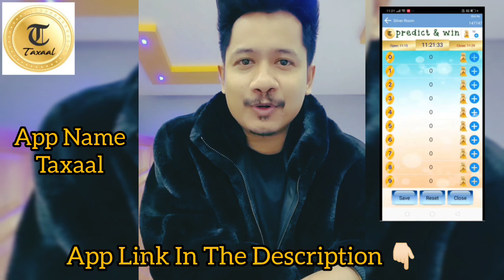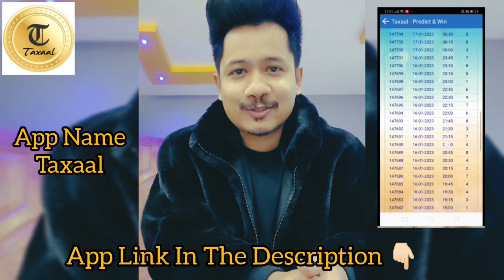Tikhor || Achurjya Borpatra || New Assamese Song 2023 || Torali 2023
assamese hit songs 2022
assamese new song 2022 rakesh reeyan
assamese new song 2022 vreeguu kashyap
assamese new song 2022 deeplina deka
assamese new song 2022 chinmoy kaushik
assamese new song 2022 montumonii saikia assamese new song 2022 deepshikha bora
assamese new song 2022 zubeen garg
assamese new song 2022 neel akash
assamese new song 2022 kussum kailash
assamese hit songs 2023
assam bihu
 assamese bihu song
 assamese new song 2023 zubeen
assamese new song 2023 neel akash
assamese new song 2023 kussum kailash
assamese new song 2023 akash pritom
assamese new song 2023 bihu
 assamese new song 2023 download
assamese new song 2020 all assamese
new song 2022
new assamese hit bihu song 2023
 new assamese bihu video song 2023
 new assamese bihu song 2023 zubeen
 new assamese bihu song 2023 zubeen garg
new assamese song 2023
new assamese song 2022 download
assamese new comedy song 2022
 assamese new song 2023 download mp3
new assamese video song 2023 hd
 new assamese song 2023  vreegu kashyap
new assamese song 2023 achurjya borpatra
 new assamese song 2023 montumoni saikia
 new assamese modern song 2023
assam bihu